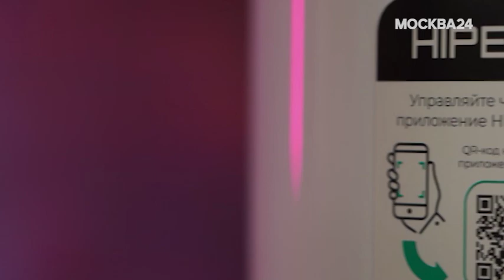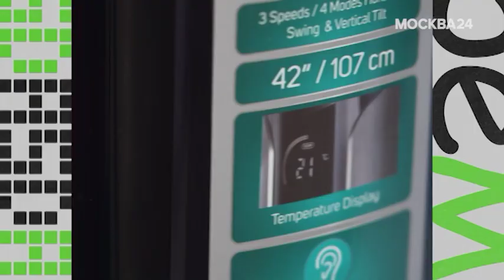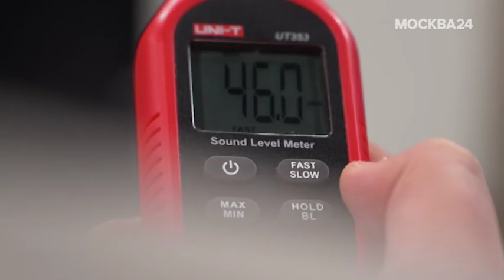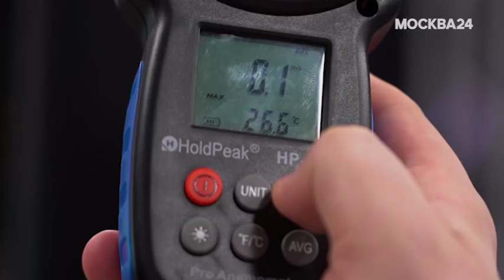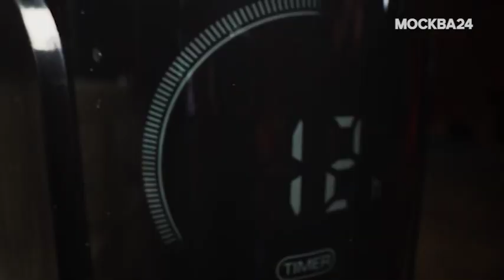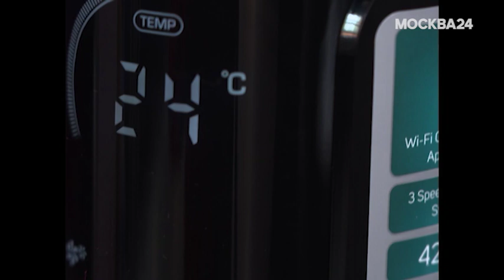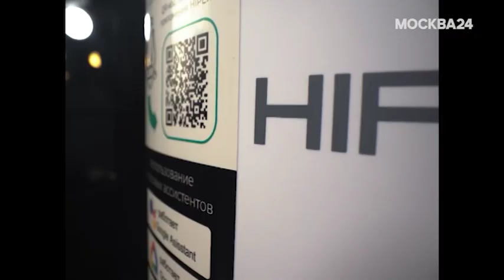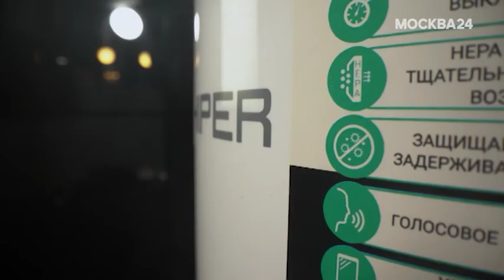Эксперты компании MirCli.ru приняли участие в обзоре умных вентиляторов на канале Москва 24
Евгений Горе и Максим Гришуткин, эксперты в области климатических систем, помогают разобраться с тем, как правильно выбрать умный вентилятор в передаче "Время Новых" на телеканале Москва 24